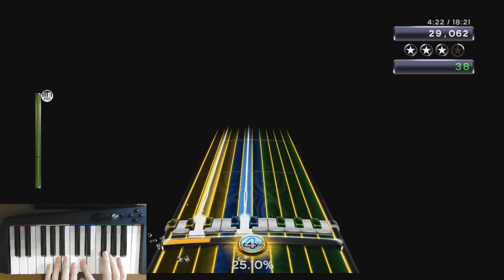Operation: Mindcrime Tracks 11-15 Pro Keys FC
Back with some more C3 Legacy FCs. This is a really stupid one, and you might be able to tell something is weird by looking at the video length, and yes, this is an 18 minute song. The title I gave the video is not the actual title of the song, as the real title is "Breaking the Silence/I Don't Believe in Love/Waiting for 22/My Empty Room/Eyes of a Stranger", but that would not fit in the title, so I changed it to the title of the album, and named it by the tracks, as those are the songs contained in this custom. The Pro Keys part only has a part during Eyes of a Stranger, so I have to wait 11 minutes until I actually play something. This was made more infuriating by me missing at the end on my first attempt, making me have to wait all over again to play it. Thankfully I just put on an episode of Lore Hero while waiting for the song to "start". Even claiming this FC is kind of dumb, as there is an actual Eyes Of A Stranger FC on the C3 Legacy list that has already been claimed by Lowlander, but I didn't realize that, and to be honest, how many people can say that they have FCed an 18 minute song on Pro Keys? My dumbest FC for sure, and one last funny thing to point out, I seemly had such a long wait that I broke the countdown, and it only showed up after the song started.